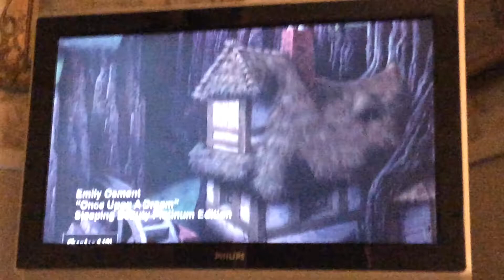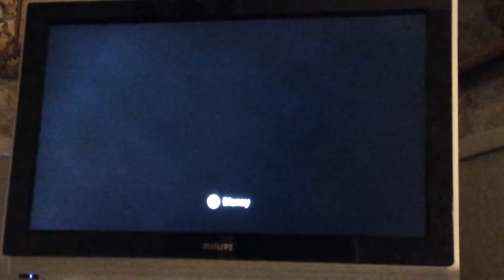Emily Osment- Once Upon a Dream Music Video from the Platinum Version of Sleeping Beauty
Music video for Once Upon a Dream by Emily Osment.  This music video was featured on the platinum edition of the movie, Sleeping Beauty.  Enjoy!